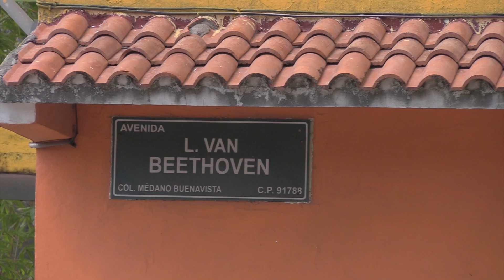En unidad habitacional de Veracruz puerto se quejan de hundimiento causado por Grupo MAS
Veracruz, Ver.- Vecinos del Infonavit Medano de Buenavista, reportan un hundimiento sobre la calle Beethoven, situación que afecta la vialidad de la zona.

De acuerdo a los testimonios el desperfecto se originó debido a una fuga de agua mal reparada por Grupo MAS.

Los afectados mencionaron que han realizado los reportes correspondientes a las autoridades competentes, pero no han logrado una solución favorable.